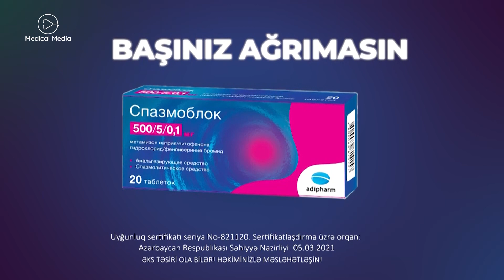Xoruldamaqdan qurtulmağın 3 əsas yolu - (19.05.2023) - Medical Meida Live